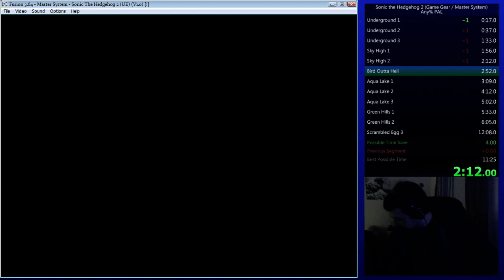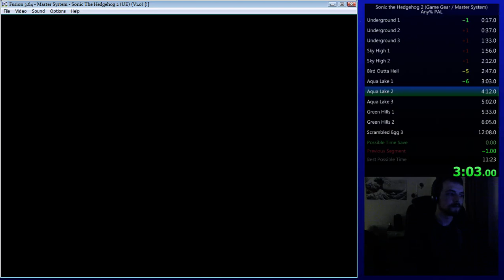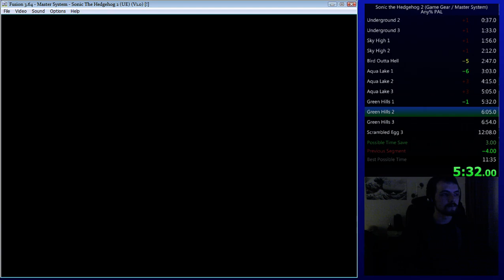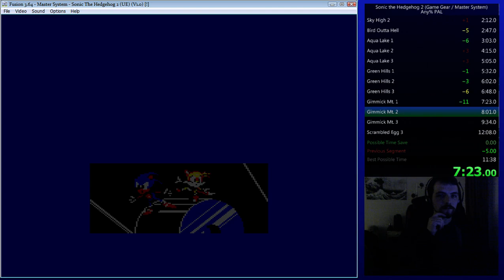Sonic the Hedgehog 2 (SMS PAL) 11:46